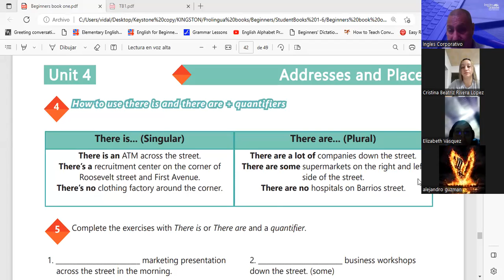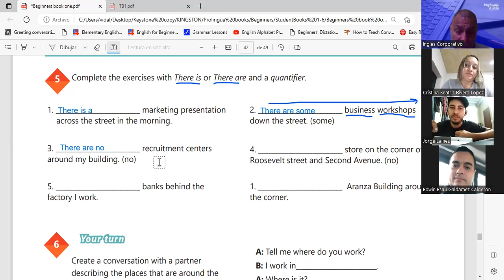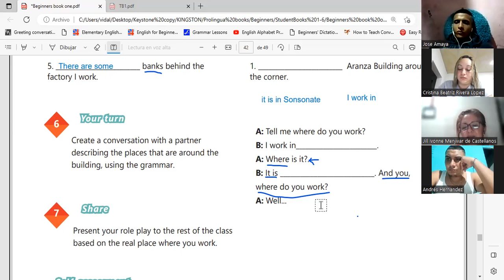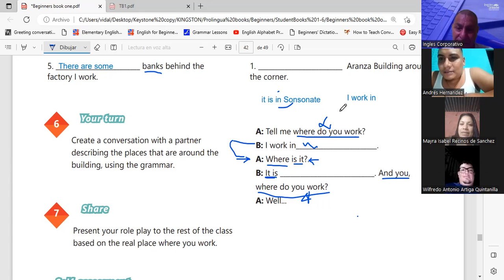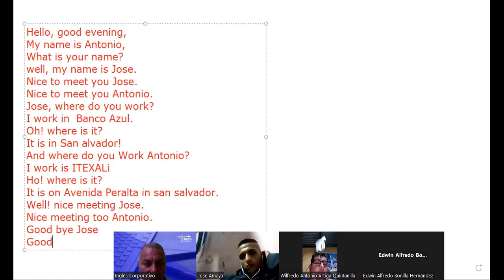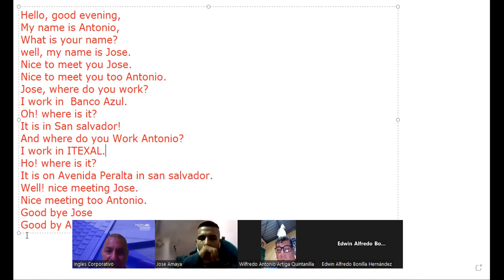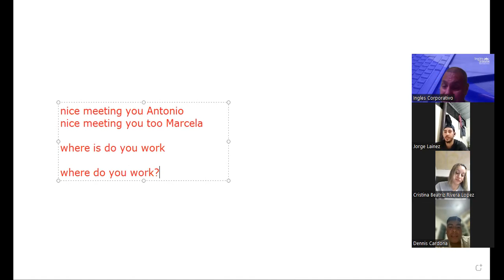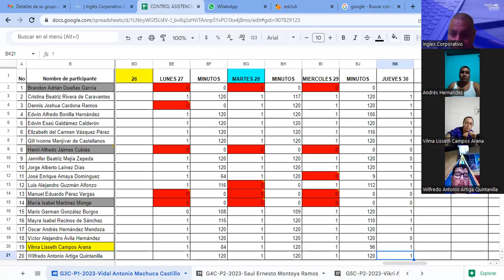Sesion 19-30-3-2023-29750-8048-0031/2023-Machuca-Vocabulary practice